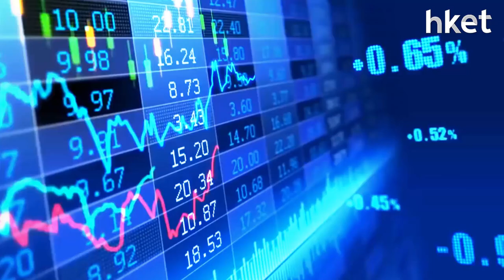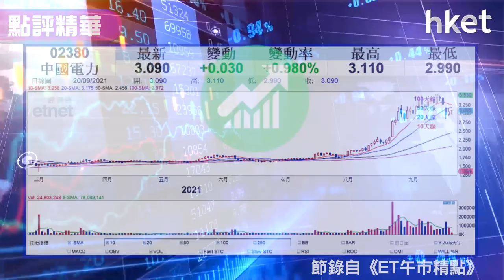【潛力股精選】李澤銘：中國電力（02380）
港股今日大跌逾800點，收市險守24000點關之上。港股弱勢下揀股，受國策扶持的股份相對穩妥，紅蟻資本投資總監李澤銘今日推介中國電力（02380），中國電力股價今日逆市造好升1%，收報3.1元，想知買賣策略，立即點擊收看／收聽。

Time code
00：07 - 港股市況速報
00：38 - 恒指跌穿24000點　市場恐慌氣氛高
03：37 - 本地地產股捱沽　或未跌定
07：50 - 內房拖累內銀內險　平保 （02318） 穿過50元
11：23 - 內地中秋、國慶長假期　短線搏濠賭股反彈
12：55 - 股票推介：中國電力 （02380）
15：56 - 港股早市速報